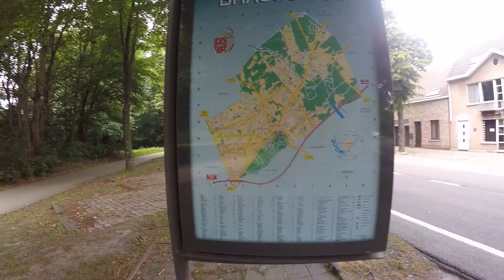De weg rond Vlaanderen Ep 13. Brecht - Antwerpen! 't Stad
Hallo iedereen! vandaag wandelen we van Brecht naar de provincie hoofdstad van Antwerpen in het arrondissement Antwerpen, ik heb het natuurlijk over de stad Antwerpen! In deze wandeling vinden we de schoonheid van het platteland, wandelen we door bossen, heel de gemeente Brasschaat door op stap naar Antwerpen

We wandelen hier door de gemeentes; Brecht, Brasschaat, Schoten en Antwerpen.